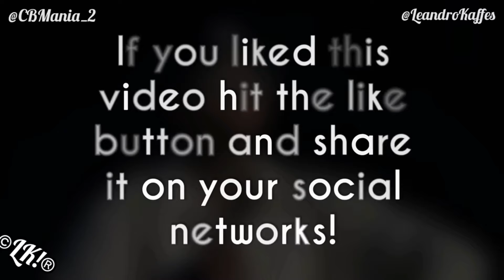Kylie Jenner Talked About Chris Brown “Omg”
Video of Kylie Jenner talked about Chris Brown 👀😱

Once Kylie Jenner was asking in an interview which show she would like to go that night, answered Chris Brown, said he is very talented, look!

Kylie Jenner talked about Chris Brown in an old interview, said a lot of truth, see Team Breezy, Go!

It's good to see Kylie Jenner praising Chris Brown, saying how talented and fun he is.

Chris Brown's show is amazing, he makes a real show on stage, Kylie Jenner has good taste.

Reminding everyone that Chris Brown will go on tour in June, so everyone who is in the United States will watch Chris Brown's concert.

Chris Brown angel numbers, Chris Brown 11:11 album, Chris Brown 11:11 tour. Kylie Jenner interview